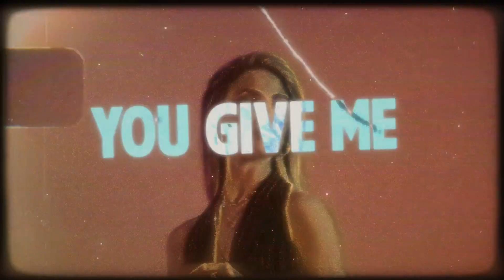Real Love - Jess Bays & Kelli-Leigh (Lyric Video)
They’ve put their spin on the sample of Lola’s Theme by The Shapeshifters & given in a fresh new 2023 sound!